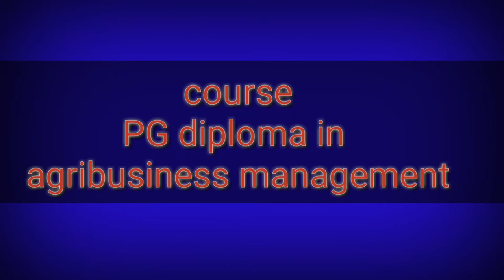CCS National Institute of Agricultural Marketing |PG diploma in agribusiness|admission information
ELIGIBILITY
• Bachelor’s Degree in Agriculture Sciences or in any other disciplines with at
least 50% marks or equivalent CGPA [45% in case of SC/ ST/PH]. Must
have a valid Score of CAT - 2018 or CMAT - 2019.
• Reservation of seats as per Govt. of India rules.
Multi-Stage Selection Procedure
Selection parameters and their weightage:
Criteria Weight
CAT/CMAT Score 51/34
Diversity Factor 06
Work Experience 05
Total 100
• Diversity Factor weightage of 6% is assigned to agriculture and allied
disciplines, 2% for humanities & social sciences and 0% for pure sciences
and engineering disciplines
➢ FEES AND PAYABLE
The tuition fees for the entire program is Rs. 3,90,000/- and boarding,
lodging charges are Rs. 2,70,000/-
CAT/CMAT Writing
Ability Test
Group
Discussion Extempore Personal
COURSE STRUCTURE
The courses designed for this programme provide a progressive learning sequence step by step from
concepts, tools and techniques to their application in the context of agribusiness sector. The details of
courses are mentioned in Trimester Plan and all courses are compulsory.
o A Laptop with latest configuration is required for PGDM(ABM) course. Therefore students are
advised to purchase the same.
FIFTH TRIMESTER Credit SIXTH TRIMESTER Credit SEVENTH TRIMESTER Credit
Sales and Distribution
Management
Agri Supply Chain
Management
 Advertising and
Communication

Risk Management in
Agribusiness
 Digital & Concept
Marketing
Legal & Regulatory
Framework

Commodity Trading,
Futures & Options
 Customer Relationship
Management

Enterprise Resource
Planning (ERP) System
Agricultural Export
Management &
International Trade
 Entrepreneurship
Development and Skill
Development

Agricultural Business
Environment
Management Information
System & E-commerce
AI Application in
Agriculture Marketing

Strategic Management  Business Analysis &
Valuation
Individual Project/ Village
visit of Students

Banking & Agribusiness
Infrastructure & Agri-
Warehousing
Management

Business Communication
& Presentation Skills
Business Statistics  Human Resource
Management

Culture Ethics & Attitudes
in Agriculture
 Marketing Strategies &
Techniques
 Operations Research
Principle of Marketing
Management
Macro Economics Theory
& Policy
3Financial Management
(Paper-2)

Principles & Practices of
Management
Agricultural Extension
Management
Quantitative Technique
for Agri-business

Organizational Behavior Cost & Management
Accounting for Decision
Making
Agri-Business Projects
Management

Business Mathematics  Agricultural Input
Marketing
3 Marketing Research
Accounting for Managers  Financial Management
(Paper-1)
 Procurement
Management

Managerial Economics
(Micro)
 Block Chain Technology  Business & Data Analysis 2
Principles & Practices in
Agricultural Marketing
2

ADMISSION Process - PGDM (ABM) 2019
1. Eligibility: The candidate must hold a Bachelor’s Degree in Agriculture Sciences or
in Agriculture-related disciplines, with at least 50% marks or equivalent CGPA [45% in
case of the candidates belonging to Scheduled Caste (SC)/ Scheduled Tribe (ST),
Persons with Disability (DA) category] of any of the Universities incorporated by an act
of the Central or State legislature in India or other educational institutions established
by an Act of Parliament or declared to be deemed as a University under Section 3 of
UGC Act, 1956, or possess an equivalent qualification recognized by the Ministry of
HRD, Government of India or a Bachelor’s degree in Agriculture Sciences or
Agriculture-related disciplines recognised by ICAR. The Bachelor’s Degree or
equivalent qualification obtained by the candidate must entail a minimum of three
years of education after completing higher secondary schooling (10+2) or equivalent.
Agriculture related disciplines shall include: Agriculture, Agri Business Management,
Commercial Agriculture, Agricultural Marketing and Cooperation, Agricultural
Engineering, Agricultural Information Technology, Bioinformatics, Biotechnology, Dairy
Technology, Fisheries, Food Technology, Food Processing Engineering, Forestry,
Horticulture, Sericulture, Veterinary Science & Animal Husbandry and all other
streams of Agriculture and Allied subjects as mentioned in the Diversity Factor Table
at 7.3.
(OR)
The candidate must hold at least a Bachelor’s degree or equivalent qualification
in any other subject (like Humanities, Social Sciences, Engineering, Pure Sciences,
Commerce etc. – this list is only illustrative) with at least 50% marks or equivalent
CCS National Institute of Agricultural Marketing
(An autonomous organization under Ministry of Agriculture and Farmers Welfare)
Bambala, Kota Road, Jaipur – 302033 (Rajasthan